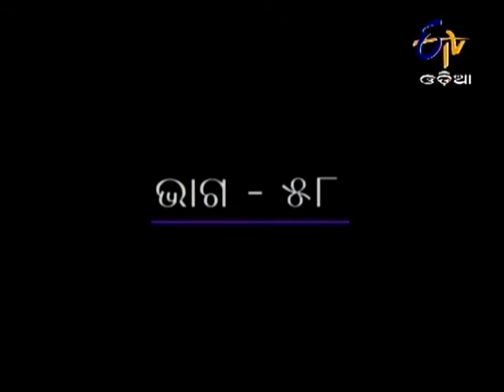Rajakanya - 16th October 2013 - Full Episode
Aridhendu is searching for Purbasa in Cuttack. On the other hand, Tara is found missing from the palace. Later, Aridhendu meets with an accident while searching for Purbasa.

The series revolves around a women, who is torn between the vested of her real father and the genuine affections of her foster father.